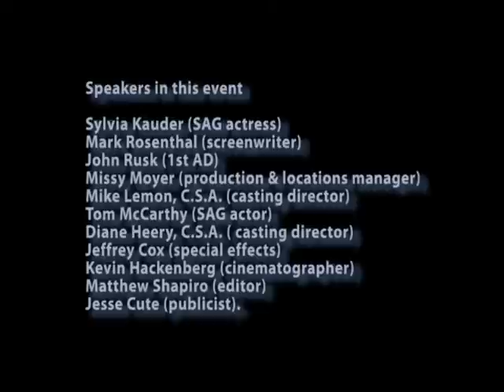"Anatomy of a Motion Picture" - John Rusk - AD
Philadelphia SAG 75th Anniversary Symposium "Anatomy of a Motion Picture" June 21st 2008 At the Philadelphia Free Public Library Full thread of videos for this symposium include... 1 Sylvia Kauders - introduction 2 - Mark Rosenthal - screenwriter 3 - John Rusk (1st AD) 4 - Missy Moyer (production & locations manager) 5 - Mike Lemon, C.S.A. (casting director) 6 - Tom McCarthy (SAG actor) 7 - Diane Heery, C.S.A. (casting director) 8 - Jeffrey Cox (special effects wizard) 9 - Kevin Hackenberg (cinematographer) 10 - Matthew Shapiro (editor) 11 - Jesse Cute (publicist). Executive Producers Sylvia Kauders, Helen McNutt, Joan Bressler Ningun Films, chARTer~TECH Films and Off on a Tangent Productions Producers David Von Roehm, Mike Biaselli, Kenny Shapiro and Keith Moyer Special thanks to the Greater Philadelphia Film Office and the Philadelphia Free Public Library for hosting the event.